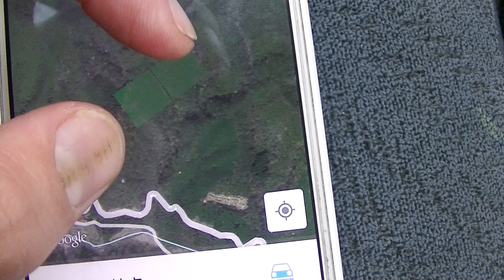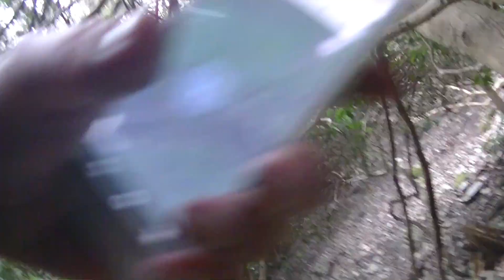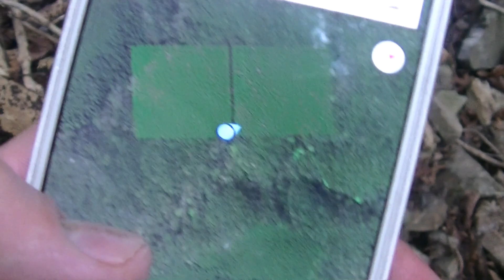山の山頂付近にある 色が違う謎のエリアに行ってみた！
山の山頂付近にある　色が違う四角いエリアに
行ってみました！そこには何があるのか！
道のりは超険しかったです。